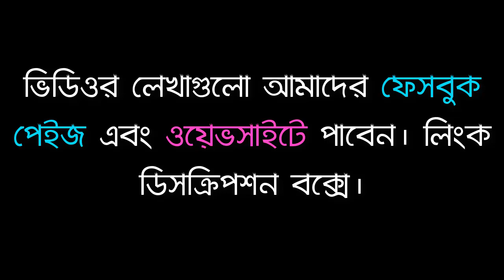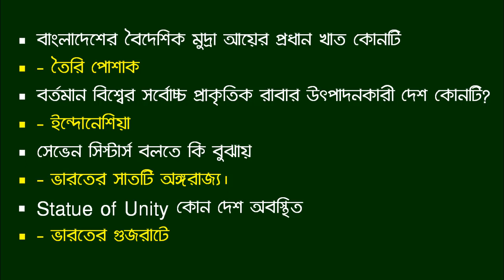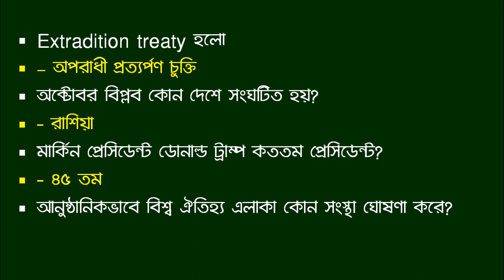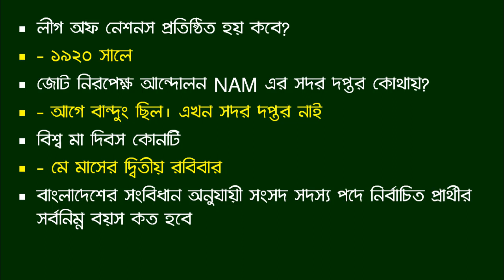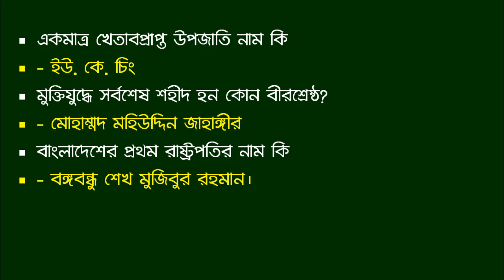Jamal Hirthe | সরকারী মাধ্যমিক বিদ্যালয়ের সহকারী শিক্ষক নিয়োগ পরীক্ষার সাধারণ জ্ঞান প্রশ্ন সমাধান